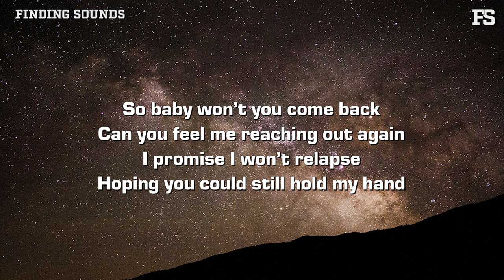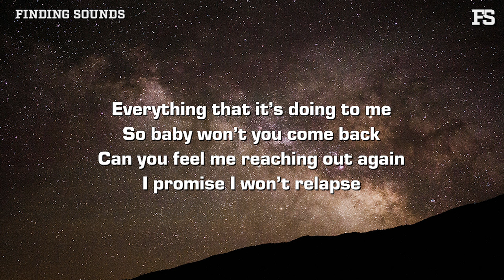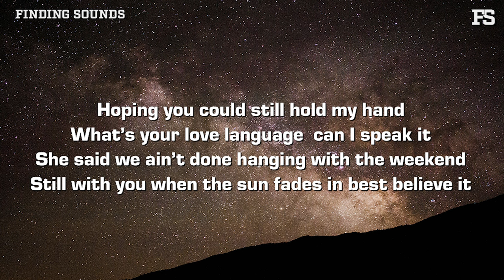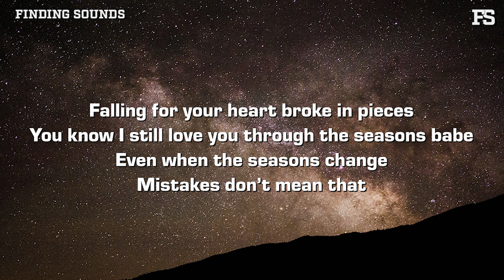Jpk. - wrong (Lyrics)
Lyrics:

I’ll admit that I was wrong
Took some time but a second too long
Hoping you could look back and see
Everything that it’s doing to me
So baby won’t you come back
Can you feel me reaching out again
I promise I won’t relapse
Hoping you could still hold my hand
It doesn’t get much better
Than the girl of my dreams
I put your heart in the ring
You got me wrapped like a string
I’m thinking every dream came true
Who said going back
The gold rush came through
I’ve been up with you
Through the dark and the fire
Sunset falling
Through the trees we aspire
To be young again
Could you love me like we’re young again
Mistakes don’t mean that
Falling for your heart broke in pieces
You know I still love you through the seasons babe
Even when the seasons change
What’s your love language  can I speak it
She said we ain’t done hanging with the weekend
Still with you when the sun fades in best believe it
Even when the fall comes babe I’m never leaving
The school of hard knocks taught me something
But not about love
Forgive me messing up
Late-night thoughts got me wondering
Will I ever be enough
Could this mean I’m out of luck